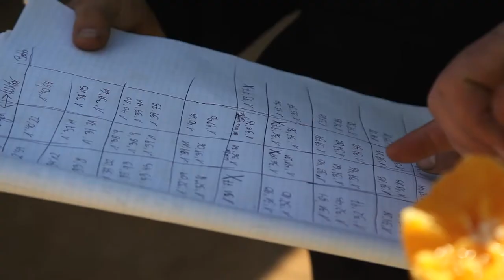WOJTEK KUCHARCZYK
Wizytówka zawodnika - obóz szkoleniowy/Roses-Hiszpania 2014